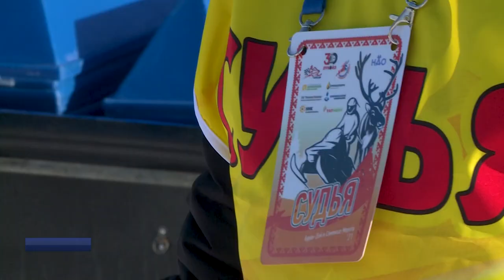Новости Ненецкого округа от 22.03.2021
Тельвисочный сельсовет передал эстафету добра в Несь. 2021 год объявлен в Ненецком автономном округе годом добрых дел.

Законодатели Северо-Запада поддержали инициативы Ненецкого округа. В Нарьян-Маре состоялось заседание комитета Парламентской Ассоциации.

Минувшие выходные были богатыми на спортивные события. В Нарьян-Маре определили победителей снегоходных гонок и гонок на оленьих упряжках.